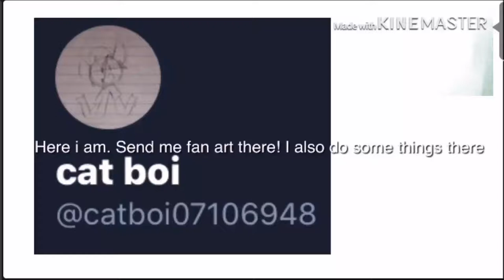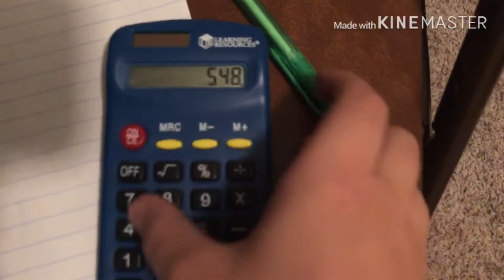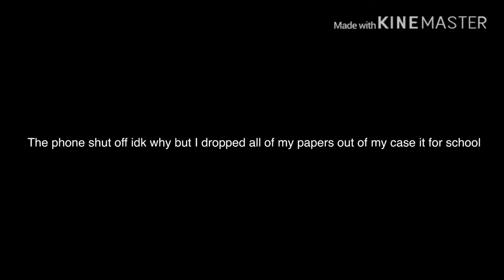stupid skit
what was i doing?
i bet keira would love this video